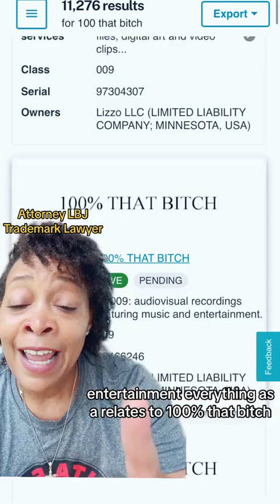Lizzo Example of Why We Get Trademarks to Protect Our Slogans and Brand Identifiers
In this video, I' explore how Grammy-winning artist Lizzo serves as a prime example of why it’s crucial to protect your slogans, brand identifiers, and trademarks. From catchy phrases to iconic branding, safeguarding your intellectual property ensures that others can’t profit from your creativity without permission. Discover how trademarks protect not just products, but also an artist's identity, and learn why securing your brand early can prevent legal disputes and copycats down the road.